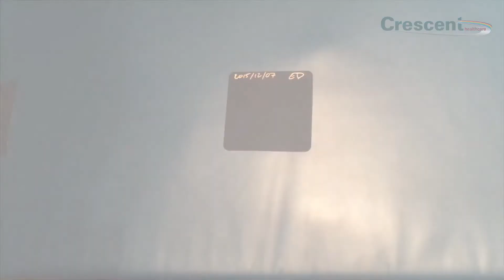4 CleanPatch Application Crescent